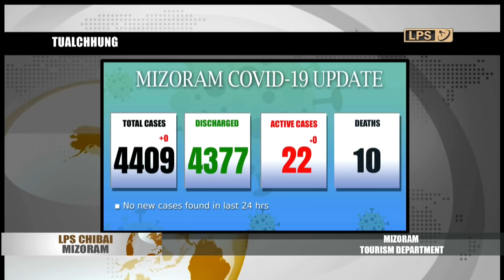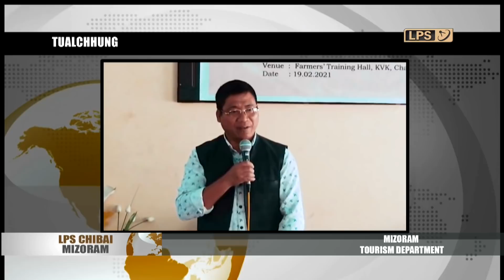22 FEBRUARY 2021 LPS CHIBAI MIZORAM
Vawiin thawhtanni atangin pawl 9 leh pawl 11 ten sikul an kai ve leh tan dawn.

Prime Minister Pu Narendra Modi kaihhruaiin Inrinni khan NITI Aayog Governing Council Meeting vawi rukna chu virtual-a neih a ni.

Naktuk Thawhlehni (February 23, 2021) atanga Assembly budget session neih turah bill 2 a lut tawh.